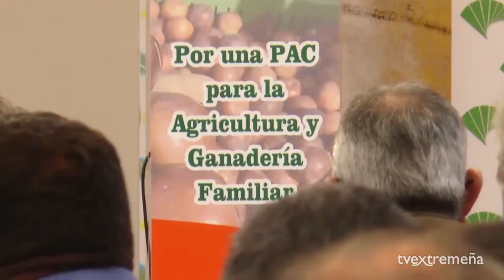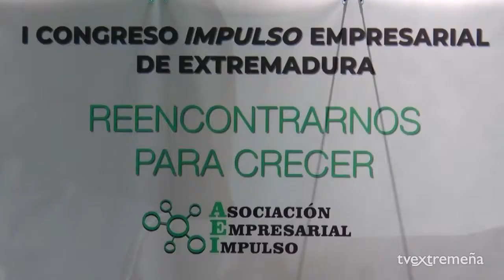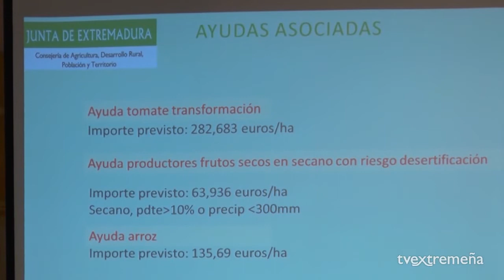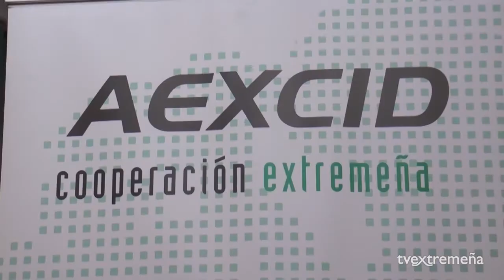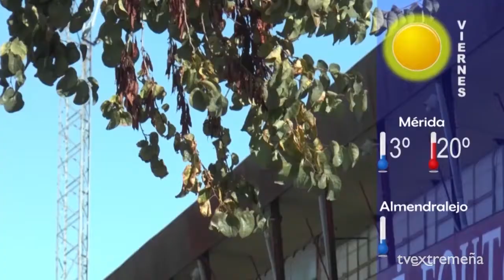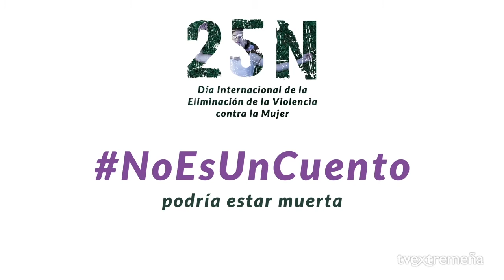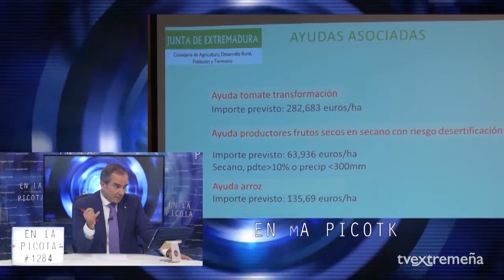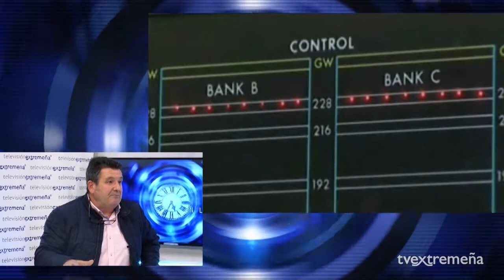TVEX 11-11-21 EN LA PICOTA 1284 INFORMATIVO - PRODEAN - MIRANDA SEGURA